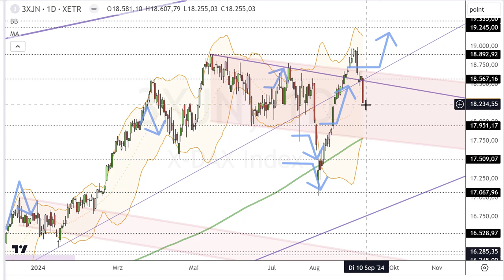Dax Analyse 09.09.2024